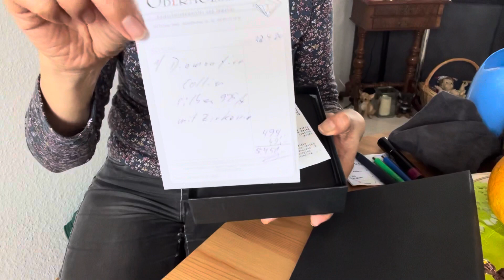BAGUETTE DIAMOND (Unboxing)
@rohabrinner unboxing Diamond